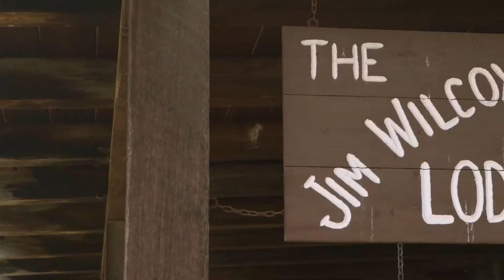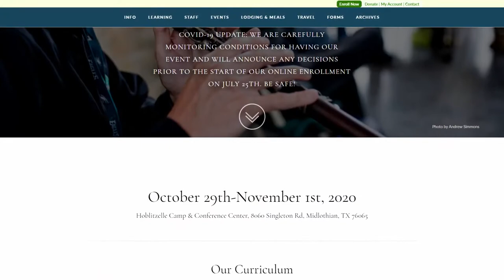OFlaherty Irish Music Retreat 2020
An announcement about our current plans for O'Flaherty's Retreat this year from our Director, Ken Fleming!